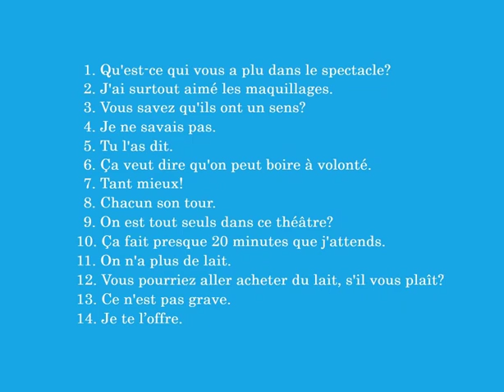Leçon36, test A